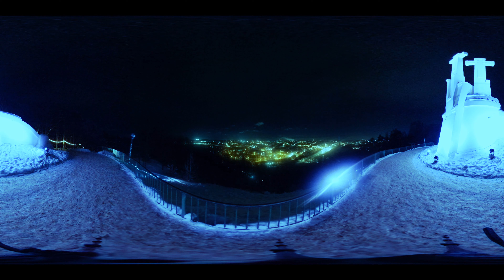★★★★★ 1 hour of Vilnius three crosses 360 video with ambient music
Dango Foto - Videography and photography, aerial photography